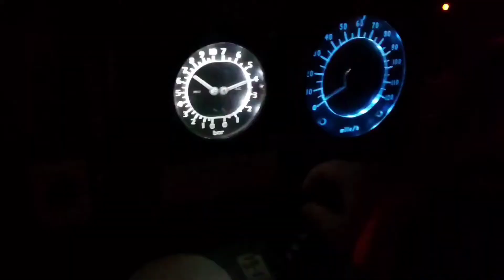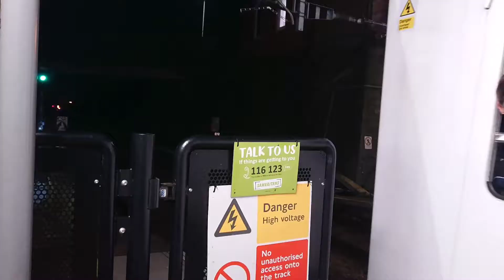horn compalation pt.8